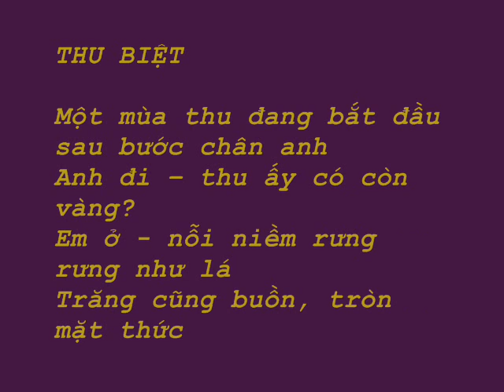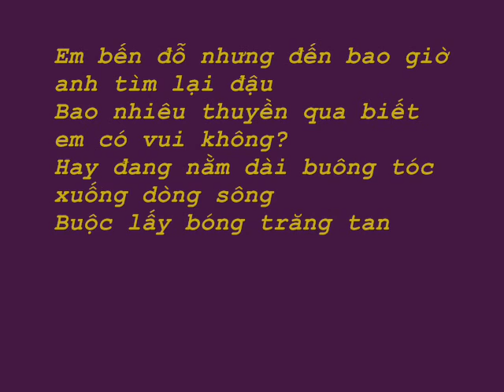Thu biệt - Thơ Thánh Tạm Ngốc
Tho cua Thanh Tam Ngoc